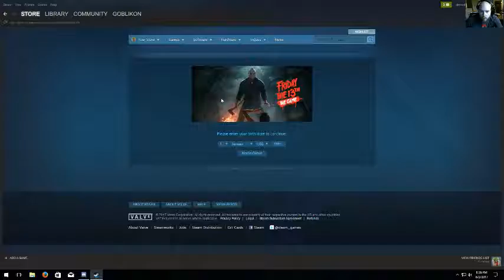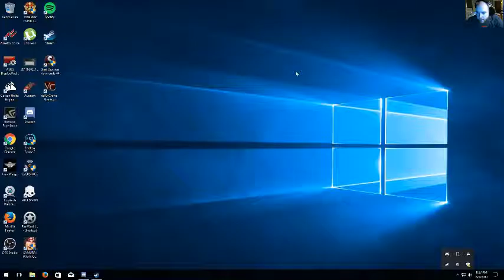PLAYERUNKNOWN'S BATTLEGROUNDS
GPU: GeForce GTX 1080 Ti
CPU: Intel(R) Core(TM) i7-7700K CPU @ 4.20GHz
Memory: 16 GB RAM (15.96 GB RAM usable)
Current resolution: 1920 x 1080, 144Hz
Operating system: Microsoft Windows 10 Home